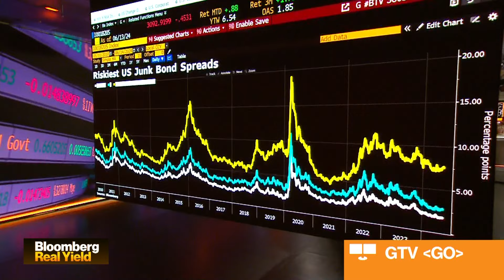Credit Rallies as Fed Rate Cut Bets Adjust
Barings High Yield Portfolio Manager Michael Best and Loomis Sayles Co-Portfolio Manager Andrea DiCenso discuss high yield, stresses and consumers, following two weeks of junk bond gains and slight shift from the Fed. They speak with Sonali Basak on "Bloomberg Real Yield."